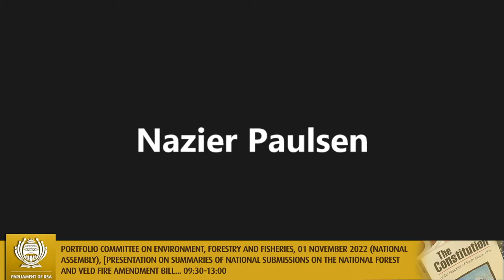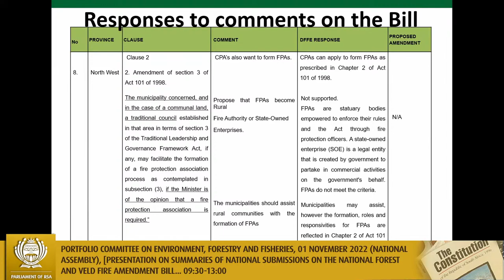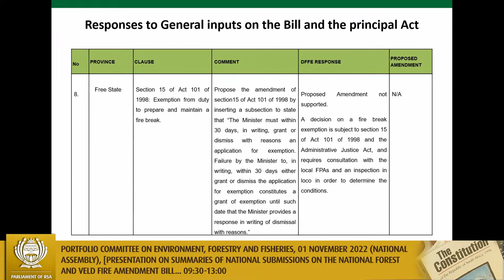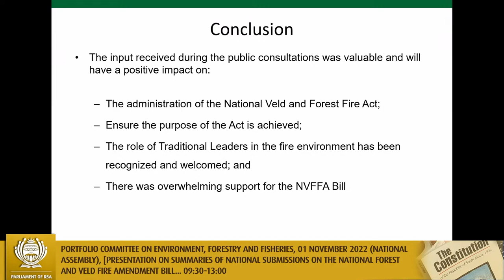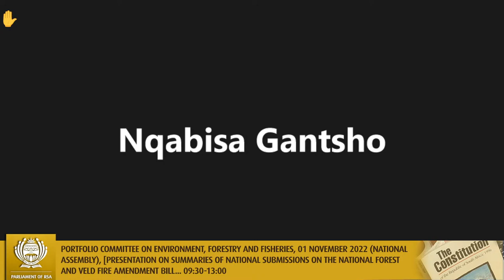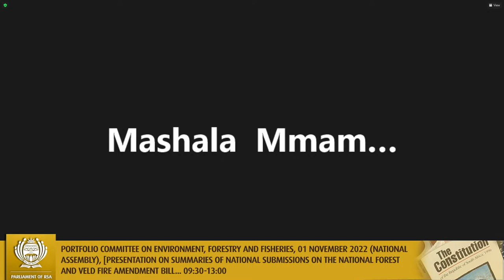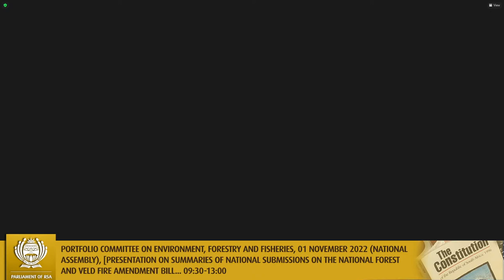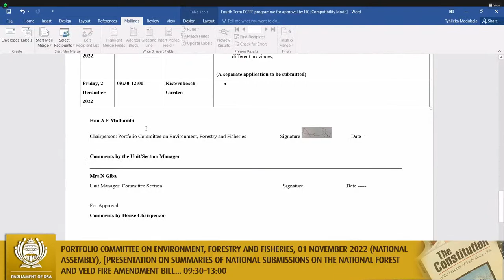Portfolio Committee on Environment, Forestry and Fisheries, 01 November 2022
(National Assembly), [Presentation on summaries of national submissions on the National Forest and Veld Fire Amendment Bill; Consideration and adoption of a consolidated report and report on provincial public hearings on the National Forest and Veld Fire Amendment Bill [B24 – 2021]], Virtual Meeting Platform, 09:30-13:00